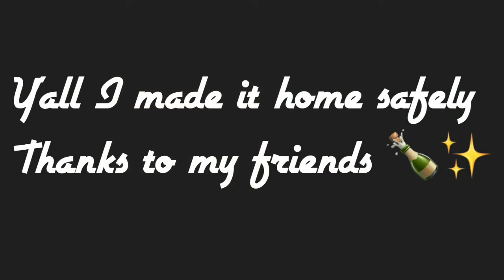My 20th birthday club vlog Houston turn up | GRWM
Thank you all so much for taking the time out to watch my video.

This was celebrated 2.9.19 my actual birthday is 2.10.

I couldn’t post the full song clips because I didn’t want to get copyrighted 😅

I DONT CONDONE UNDER AGE DRINKING!!